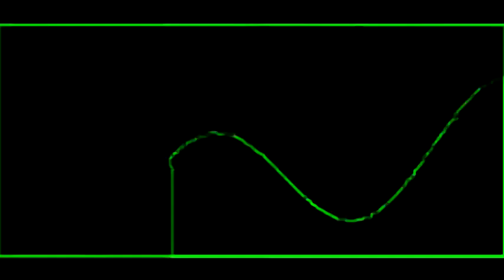My Birthday Present To MountainDewMaNN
Here's your gift MountainDewMaNN. I hope you like it.